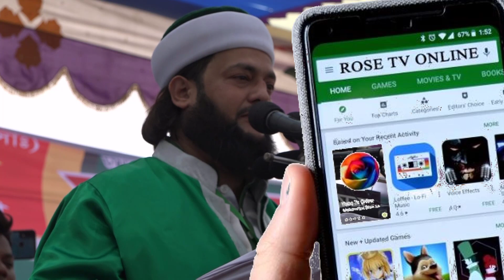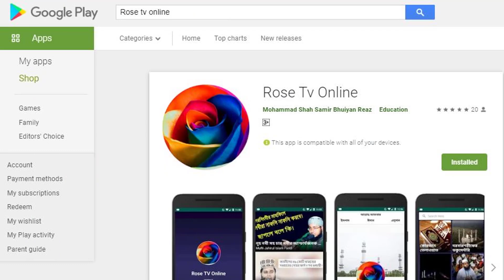কাদিয়ানীদেরকে কাফের ঘোষণা করে বঙ্গবন্ধুর ইচ্ছা পূরণ করুন ড. এনায়েত উল্লাহ আব্বাসী | নারায়ণগঞ্জ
ড. এনায়েত উল্লাহ আব্বাসী